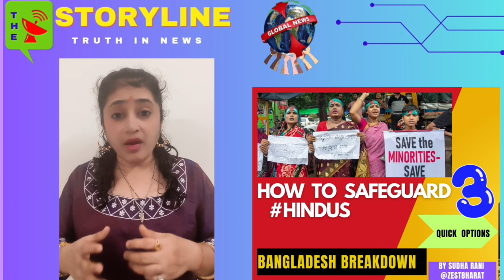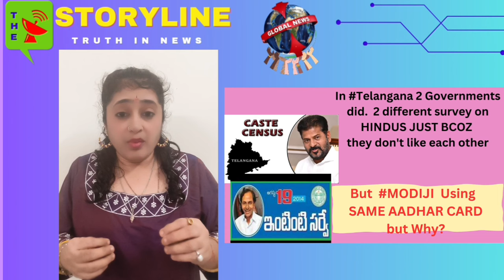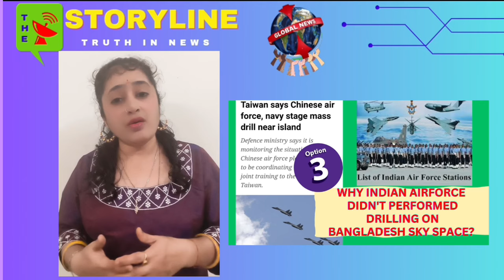Saving Bangladeshi Hindus: 3 Immediate Steps You Can Take Today🤨🚀in Hindi |Yunus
Now I am going to show you such a 3 Quick Options where we can work on to safeguard our Hindus in Bangladesh without war
अब मैं आपको ऐसे 3 त्वरित विकल्प दिखाने जा रहा हूँ, जिन पर काम करके हम बिना युद्ध के बांग्लादेश में अपने हिंदुओं की सुरक्षा कर सकते हैं

 bangladesh violence
 bangladesh crisis
bangladesh hindu protest
present condition of hindus in bangladesh,
current condition of hindus in bangladesh,